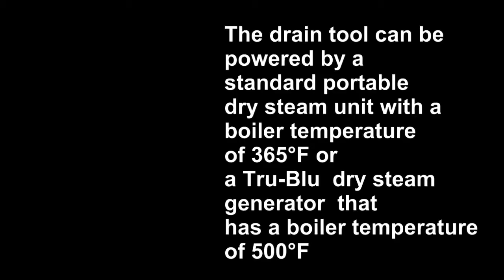Sanitizing Industrial Mixer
Amazing video of sanitizing an industrial mixer with dry steam!